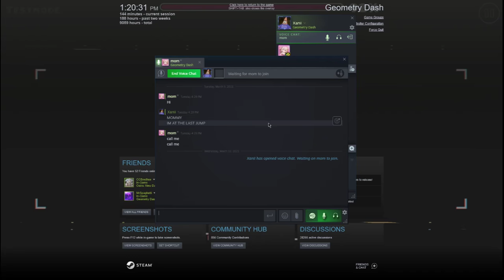(VERIFYING) SONIC WAVE INFINITY 54-100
i now have the level done in 2 runs, insane.

i also got 55 but i never uploaded it publicly.